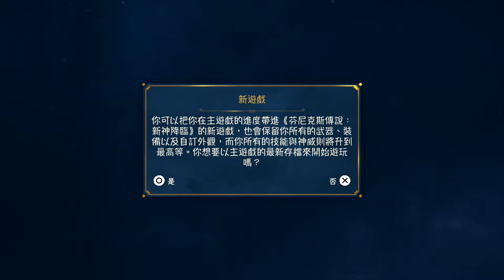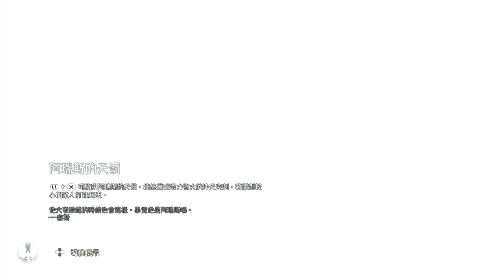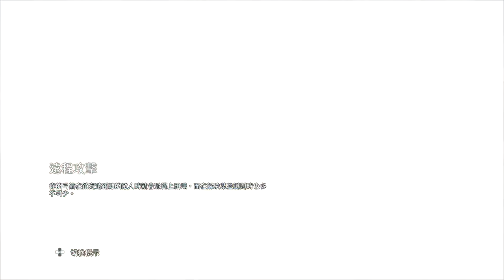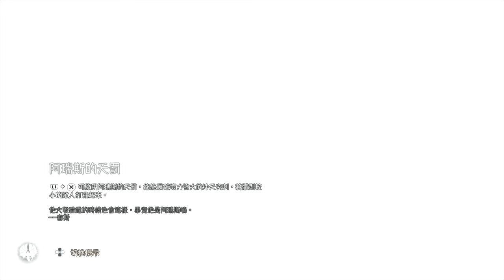Fenyx Rising 刺客奧德賽 Immortals Fenyx Rising ™_20210207080044【新神降臨】